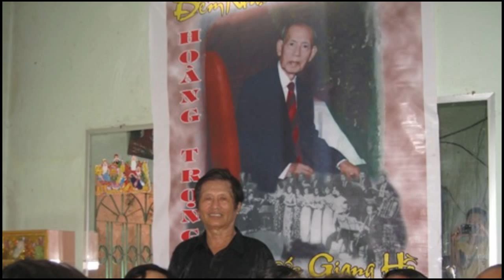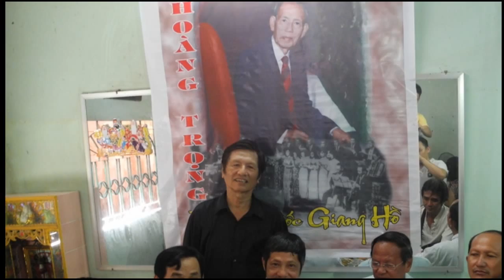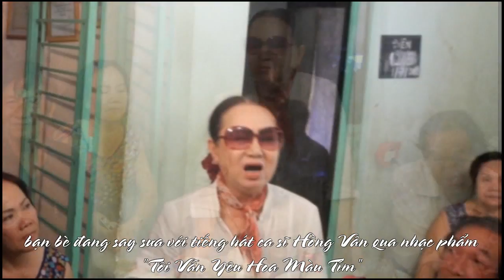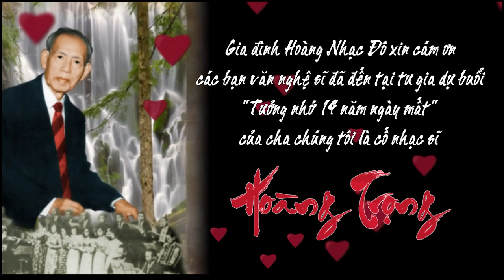TƯỞNG NHỚ Cố Nhạc Sĩ HOÀNG TRỌNG (năm thứ 14)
Hình ảnh tất cả thân hữu tại nhà Hoàng Nhạc Đô ngày 15/7/2012